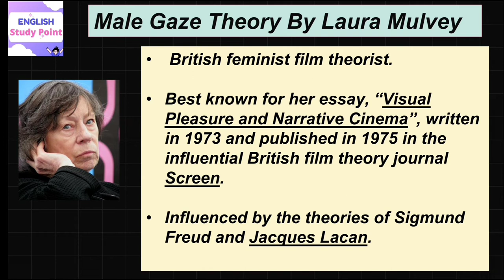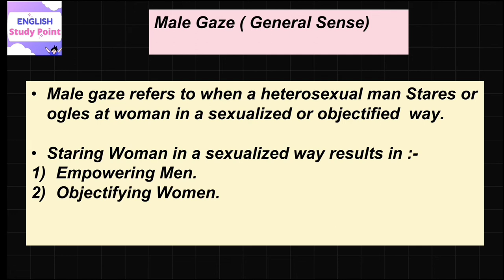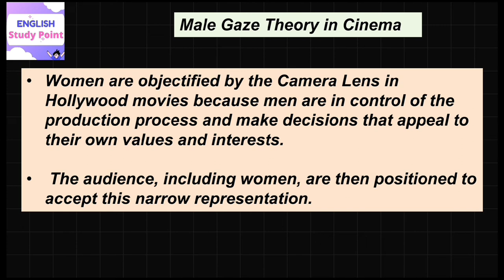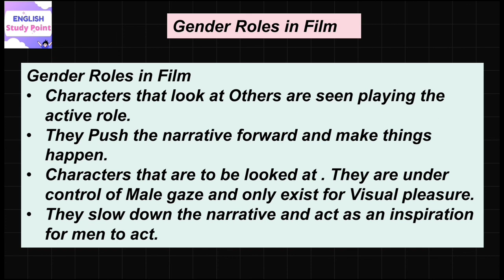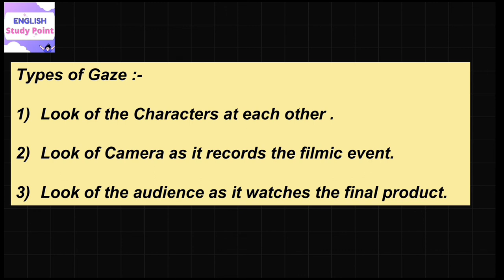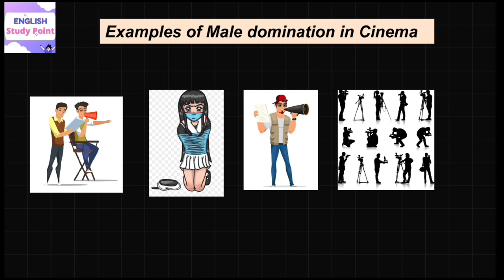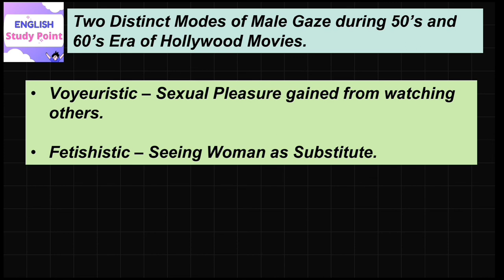Laura Mulvey Male Gaze Theory